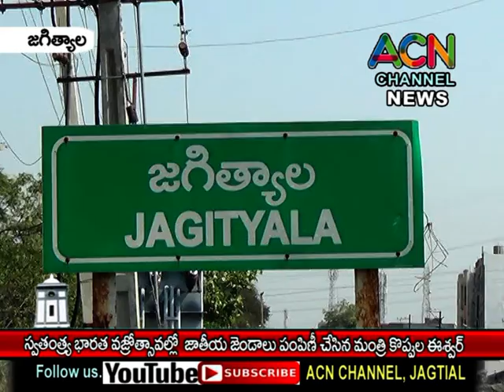జగిత్యాలలో స్వతంత్ర వజ్రోత్సవాల సందర్భంగా జాతీయ జెండాల పంపిణీ చేసిన మంత్రి కొప్పుల ఈశ్వర్